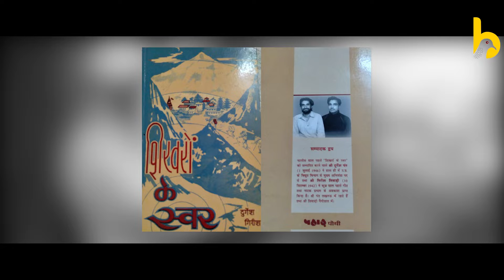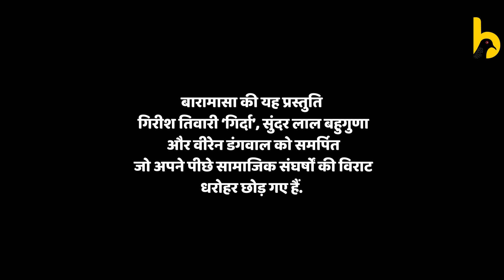Shekhar Pathak | हिमालय का घुमक्कड़ | Part 2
पद्मश्री से सम्मानित इतिहासकार, लेखक और शिक्षाविद डॉ. शेखर पाठक के साथ @Baramasa ने एक छोटी-सी यात्रा की जिसमें उनकी कई बड़ी-बड़ी यात्राओं पर चर्चा हुई.

इस चर्चा के पहले भाग में उन्होंने अपनी तमाम हिमालयी यात्राओं के बारे में, चर्चित 'अस्कोट-आराकोट यात्रा’ की शुरुआत के बारे में और ‘यात्राओं के महत्व’ के बारे में बात की जिसे आप यहाँ देख सकते हैं

'Shekhar Pathak | हिमालय का घुमक्कड़' की यह अगली कड़ी एक स्मृति यात्रा है. इसमें शेखर पाठक बता रहे हैं कैसे आंदोलनों ने गिरीश तिवारी ‘गिर्दा’ को जनता का कवि बना दिया. इसके साथ ही वो सुना रहे हैं नरेंद्र सिंह नेगी के साथ की गई नंदा देवी राज जात यात्रा का दिलचस्प क़िस्सा, कवि वीरेन डंगवाल के साथ उनकी यादें और सुंदर लाल बहुगुणा के संघर्षों की कहानी.